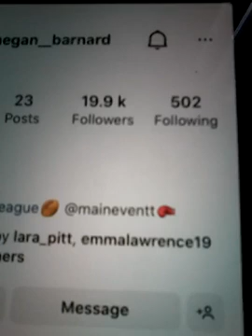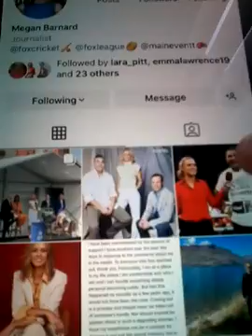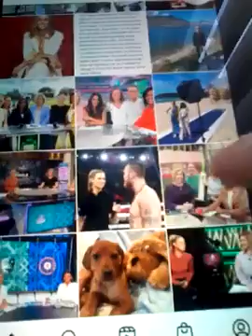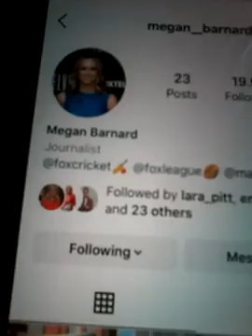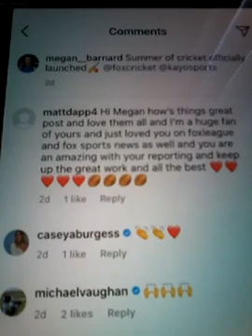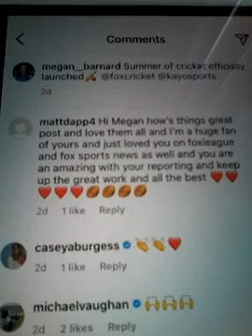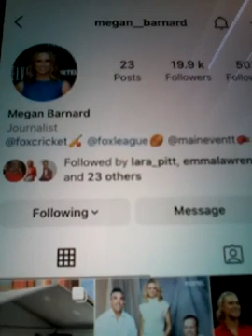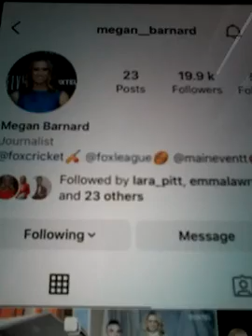@@@ MEGAN BARNARD FOXSPORTS FOXLEAGUE HOST NRL TONIGHT AND MAIN EVENT BOXING AND NEWEST POST 2023